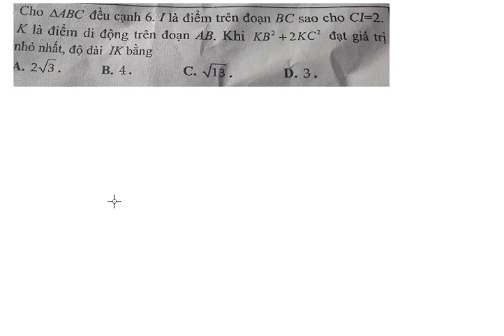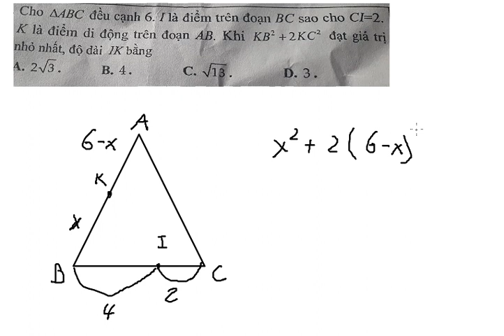Toán 11: Cho ∆ABC đều cạnh 6. I là điểm trên đoạn BC sao cho CI=2. K là điểm di động trên đoạn AB